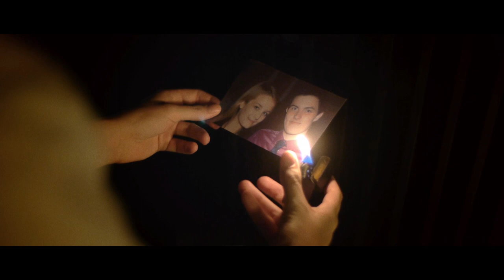Xenopolis - Trailer 2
Joey Style Films productions

Un film de/A film by:
Antoine S. Legault, Brandon Fournier & Sébastien Higgins

Mettant en vedette/Starring:
Eric Escaravage, Geneviève Leblanc, Sébastien Higgins, Erwan Dubois, Justine S. Legault & Adrian Fournier